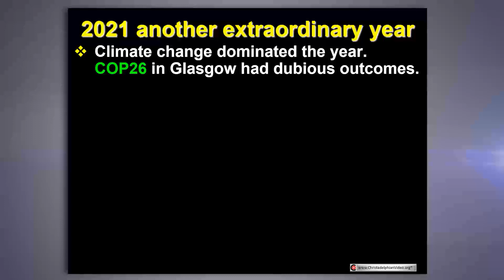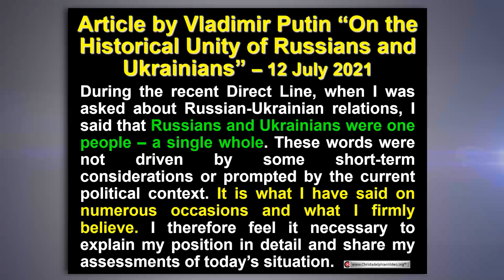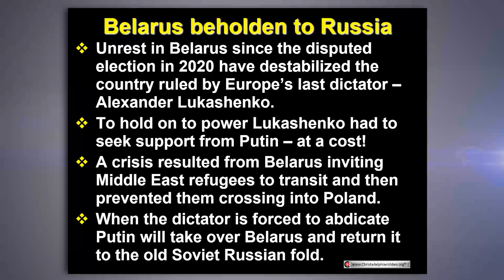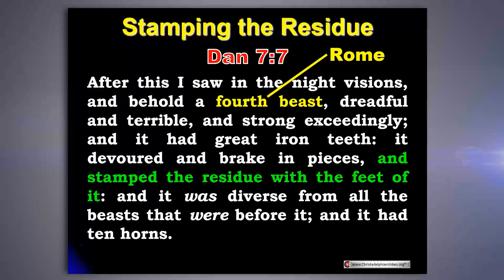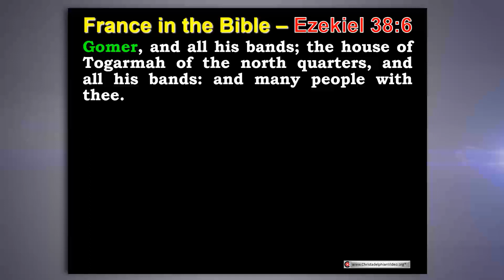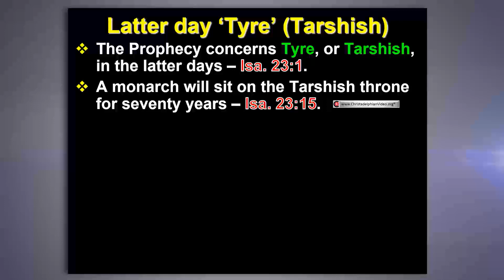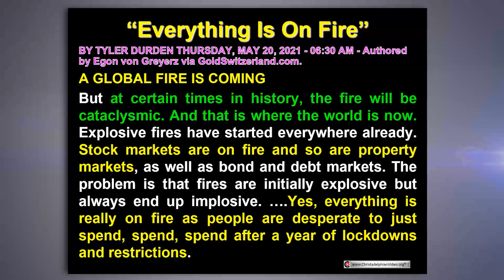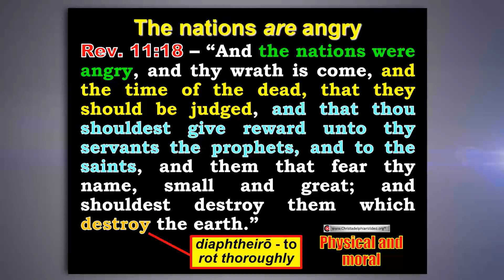Preparing for Christ's Return, A Review of 2021.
A Christadelphian Video:
Description:  As the world's cup of iniquity is filling, Daniel and Ezekiel cry out prophetically of the steps leading to the greatest judgment the world will ever see. For believers of all ages, the challenge has always been to be aware of the dangers of prosperity. Such was the problem with Sodom who was haughty, and committed abomination, therefore God judged them. The lesson for us is to hold fast!!